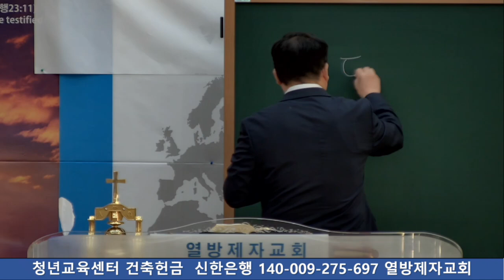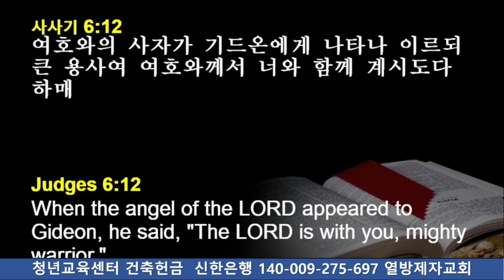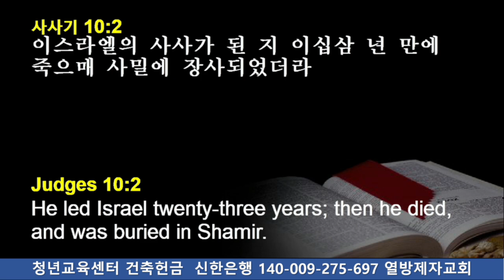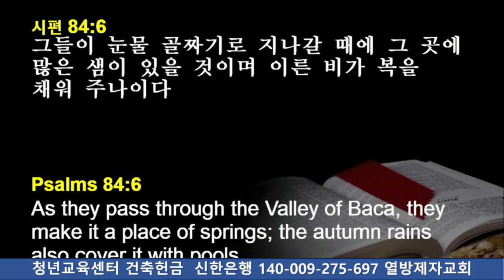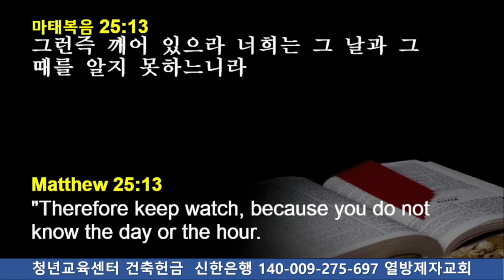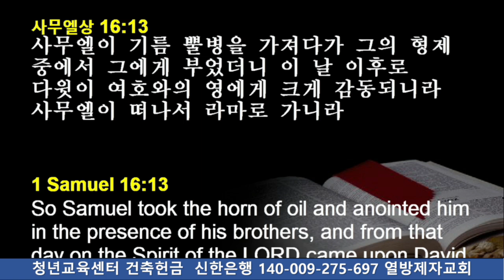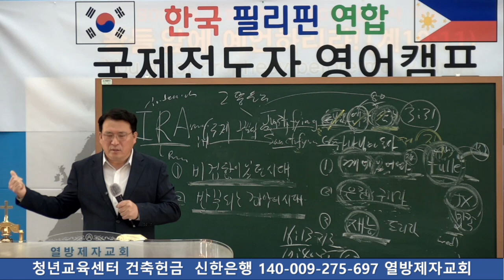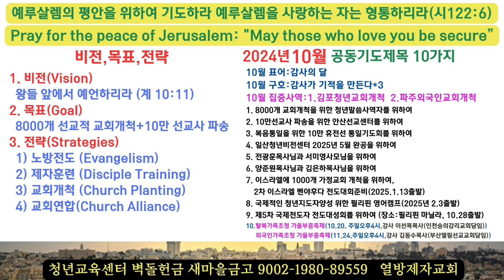특별새벽기도회/하나님의 용사/삿3:31/강사 양준원목사/유마을/자유통일/선교한국/복음통일/신한은행 140-009-275-697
양준원목사/자유마을/자유통일/선교한국/복음통일/신한은행 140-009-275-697

2. 목표(Goal):
    🔹8000개 교회개척+10만 선교사 파송
       (왕상19:18)

3. 전략(Strategies):
    1)노방전도
    (Evangelism)
   2)제자훈련
    (Discipleship)
   3)교회개척
    (Church Planting)
   4)교회연합
    (Church Alliance)

5. 7가지 합심기도제목
1)8000명 청년말씀사역자들 위하여
2)10만명 휴전선통일기도회를 위하여
3)자유마을과 200석을 위하여
4)전광훈목사님과 서미영사모님을 위하여
5)양준원목사님과 김은하 목사님을 위하여
6)세계선교와 이스라엘을 위하여
7)온 성도들의 건강과 영적 성장을 위하여